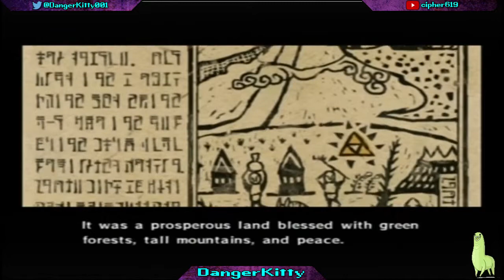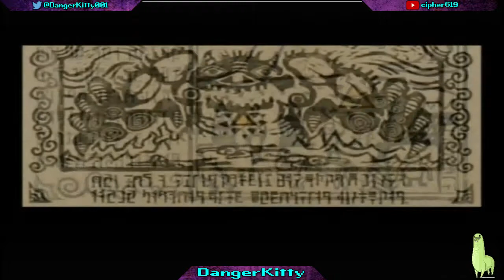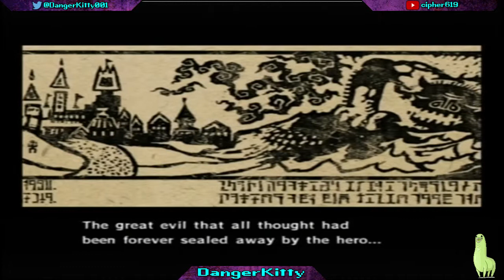[Ep.1] Wind Waker Playthrough | DangerKitty's Litter Box 2015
The Legend of Zelda: The Wind Waker is one of my favorite games. I've recently started playing through it again on my Twitch account. If you haven't played this game, you're missing out!